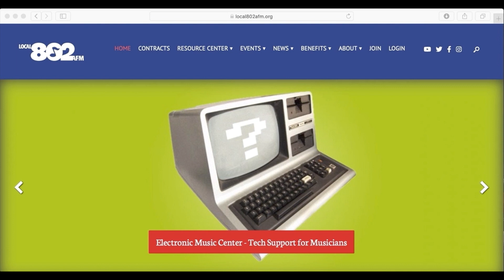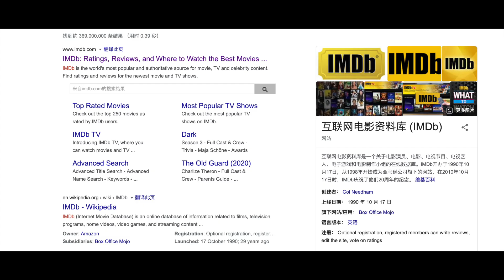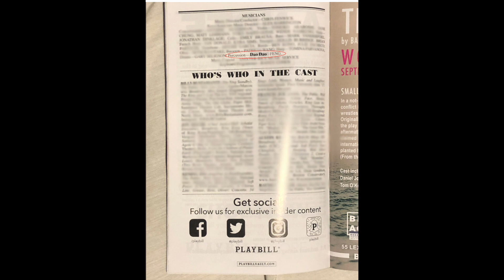在百老汇做乐手是什么体验? (上) 入行经历、排练、演出、工会、合同……带你了解这个行业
今天跟大家分享一下我的职业体验和经历，想说的太多，录超了，所以分了上下集。下集主要包括薪资细节、遇到的名人大咖和对工作的个人体会。

欢迎大家提问，后边的节目可以一并回答。